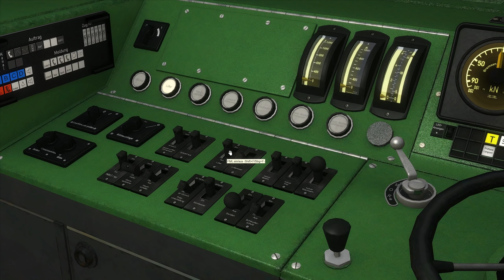SIGNALVERFEHLUNG | InterCity 119 im Rheintal & BR 103 | TRAIN SIMULATOR 2021 | Köln - Koblenz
Mit der legendären Baureihe 103 geht es heute über die Linke Rheinstrecke zwischen Köln und Koblenz, wir beginnen unsere Fahrt im Kölner Hauptbahnhof und übernehmen dort den Intercity 119.

Bereits kurz nach dem Verlassen des Kölner Hauptbahnhofs beschleunigen wir mit unserer Zugkraft starken Elektrolokomotive auf Höchstgeschwindigkeit. Die engen Gleisbögen und vielen Weichen lassen maximal Geschwindigkeiten von bis zu 90 km pro Stunde zu.

Als wir dann jedoch das Stadtgebiet hinter uns gelassen haben, konnten wir auf höhere Geschwindigkeiten beschleunigen und optimale die Trafo Umschaltung nutzen.

Mit unserem Intercity 119 halten wir dann in Bonn Hauptbahnhof, Andernach, Remagen und Koblenz an.
Unterwegs können wir die Aussicht auf die wunderbaren Weinhänge des Rheintals und den Flusslauf genießen. Und ganz zufällig gibt es dann noch eine Signalverfehlung da wir das Hp0 aufgrund eines defekten Signals nicht rechtzeitig erkennen konnten. Im Anschluss daran drückt uns die Lokomotive direkt noch aus unerklärlichen Gründen eine Zwangsbremsung rein, denn den restriktiven Modus der PZB hatten wir bereits verlassen.

Strecke: Köln - Koblenz / Linke Rheinstrecke | DTG - Dovetail Games
Triebfahrzeug: Deutsche Bundesbahn BR 103 | VirtualRailroads

Viel Freude und Vergnügen beim spielerischen Eisenbahn fahren wünscht Think New Fly New in der Eisenbahn Simulation von Dovetail Games. Egal ob Train Simulator 2021 oder Train Sim World 2 wir reisen gemeinsam in diesem Eisenbahnspiel über die Schienen! :)